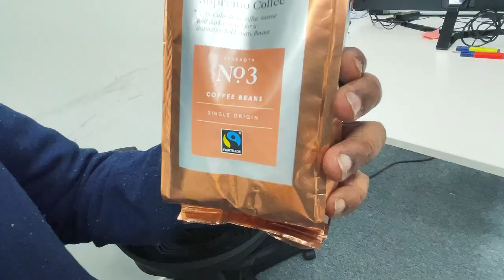Make a Cup of Coffee Starting From Scratch | Coffee Vlog | London | Delonghi Magnifica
In this video I am going to share my experience of coffee making with you Makkal. This is called bean to cup preparation... Coffee from scratch.

- Travel vlogs
-Food Reviews
-Car Reviews
- Cooking experience
-Unboxing

Thanks,
Raju

To talk with me:
Raju Bhai

Cinematography:
Renny

Editing:
Vignesh kumar Murugesan

Tamilvlog,Londontamil,UKtamil,Londontamilvlog,Uktamilvlog,UStamil,UStamilvlog,Canadatamil,canadatamilvlog,tamilvloggers,singaporetamilvlog,malaysiatamilvlog,australiatamilvlog,africatamilvlog,foriegntamilvlog, vloggersinlondon,tamilvloggersinlondon.